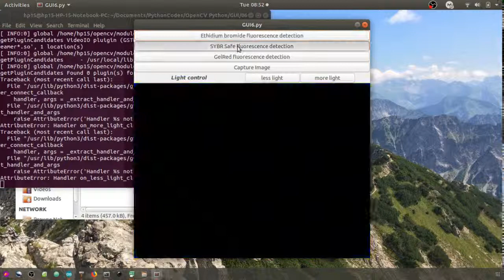Fab Academy 2019 Final Project presentation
This is my final project presentation.
It was edited using OpenShot Video Editor. and GIMP for the images.